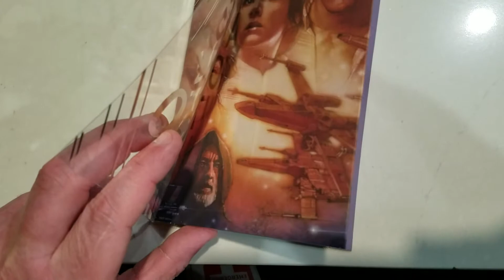Happy 44th Birthday Bob! With Melanie @ Four Seasons Philly 01